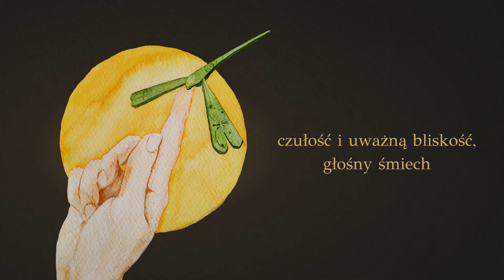GOSKA - Wieczorna (official lyric video)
Lyric video do piosenki „Wieczorna” wydanej w 2020 roku.
Utwór został nagrany podczas live session i jest opowieścią o dawnej miłości, a jednocześnie afirmacją tego, co tu i teraz.

Muzyka i słowa: GOSKA
Ukulele: GOSKA
Kontrabas: Andrzej Jawor Jaworowski
Perkusjonalia: Artur Zajączkowski
Wiolonczela: Justyna Doniec
Nagranie, miks i mastering: Jan Benedek